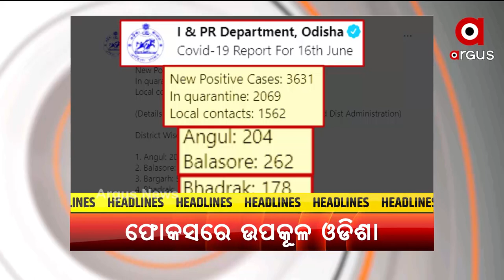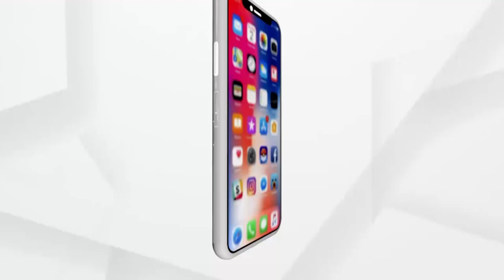Headlines 2 pm | 17 June 2021 | Argus News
ସ୍ବାସ୍ଥ୍ୟ ଭିତ୍ତିଭୂମି ନେଇ ରାଜ୍ୟ ସରକାରଙ୍କ ଉପରେ ବର୍ଷିଲେ ଲେଖାଶ୍ରୀ
ଜୁଲାଇ 31 ସୁଦ୍ଧା ବାହାରିବ CBSE ଦ୍ବାଦଶ ରେଜଲ୍ଟ
ମାଷ୍ଟରକ୍ୟାଣ୍ଟିନରୁ ରାଜଭବନ ଛକକୁ ସ୍ଥାନାନ୍ତରଣ ହେବ ଘୋଡା ମୂର୍ତ୍ତି
ନକଲି ମେଡିସିନ ପ୍ରସଙ୍ଗ
ରାଜ୍ୟରେ ତଳମୁହାଁ କରୋନା ସଂକ୍ରମଣ
ଅର୍ଜୁନ ପୁରସ୍କାରରୁ ବଞ୍ଚିତ ହେବେ କି ଓଡିଶାର ହକି ଖେଳାଳି